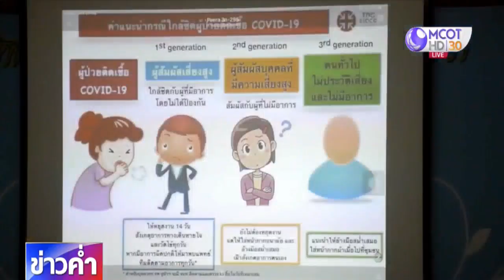อยุธยาเตรียมหารือผู้ประกอบการ เปลี่ยนโรงแรมเป็น รพ.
นายแพทย์สาธารณสุขจังหวัดพระนครศรีอยุธยา เตรียมประสานผู้ประกอบการโรงแรมและหอพัก เปลี่ยนสถานที่ให้เป็นพื้นที่โรงพยาบาลสนาม รองรับผู้ป่วยโควิด-19